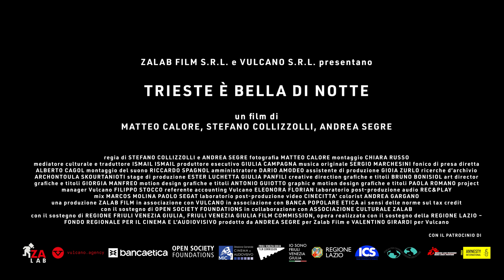Trieste è bella di Notte | Trailer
Il confine tra Italia e Slovenia è sulle colline, sopra Trieste.
Se lo attraversi a piedi di notte le luci della città brillano nel mare.
Può sembrare l’avverarsi di un sogno.
O l’inizio di un incubo.

Trieste è bella di Notte (Italia, 2023, 75 min)
 di Matteo Calore, Stefano Collizzolli, Andrea Segre

Il film che per la prima volta racconta le operazioni illegali con cui l’Italia respinge i migranti della rotta balcanica sarà presentato in anteprima internazionale al Trieste Film Festival il 22 gennaio.

- Dal 23 nelle sale italiane in tour con gli autori -

Il 22-23 gennaio in un'anteprima online, solo per gli iscritti di la piattaforma di ZaLab di cinema del reale